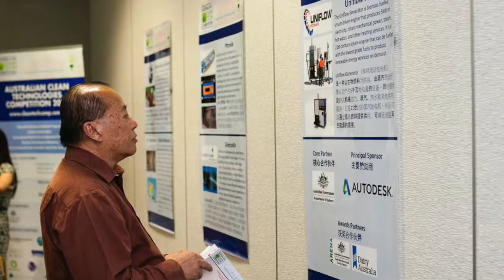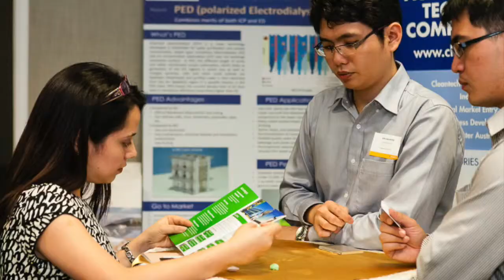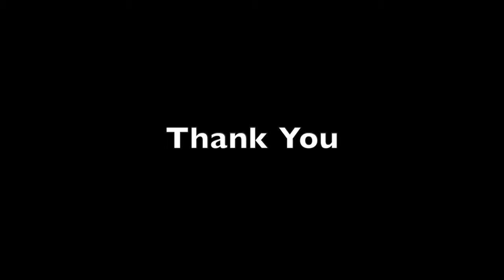Autodesk Clean Tech Networking Reception 2013 in Singapore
An evening with friends of Autodesk; consisting of Australian Cleantech Open 2013 Competition finalists, Singapore partners of the Autodesk CleanTech Partner Program and various government and private organisations.